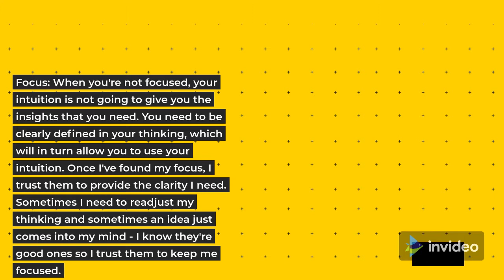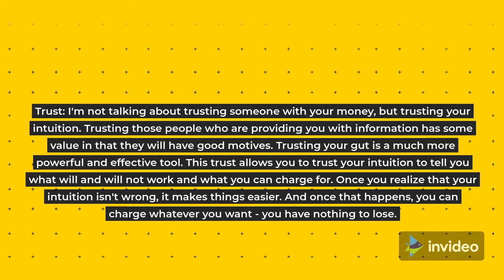Business Success Guarantees Business Longevity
The maximum vital device I use in constructing my corporations is my instinct.
I've located that after I accept as true with my emotions and instinct extra, I'm extra capable of see possibilities that others are missing. This is vital because it lets in me to make selections and take motion faster.
Here are some hints on the use of your instinct to propel your commercial enterprise ahead:

Focus: When you are now no longer focused, your instinct isn't going to offer you the insights which you want. You want to be absolutely described on your questioning, on the way to in flip will let you use your instinct. Once I've observed my focus, I accept as true with them to offer the readability I want. Sometimes I want to readjust my questioning and from time to time an concept simply comes into my mind - I realize they may be appropriate ones so I accept as true with them to hold me focused.

Trust: I'm now no longer speakme approximately trusting a person together along with your money, however trusting your instinct. Trusting the ones individuals who are presenting you with statistics has a few cost in that they'll have appropriate motives. Trusting your intestine is a far extra effective and powerful device. This accept as true with lets in you to accept as true with your instinct to inform you what's going to and could now no longer paintings and what you could rate for. Once you recognise that your instinct is not wrong, it makes matters easier. And as soon as that happens, you could rate anything you want - you've got got not anything to lose.

Take Action: I even have located that the fine instances to do so are whilst I'm by myself. I'm now no longer speakme approximately now no longer running with others (I produce other humans that assist me), I'm speakme approximately being by myself lets in your instinct to do what it does fine. It does not get distracted or distracted via way of means of what different humans are saying, it could do what it does fine and this is see possibilities. One of the fine instances to transport ahead whilst you're burdened is whilst you're by myself. The Universe is constantly seeking to get you to live in which you're and now no longer act. So in case your commercial enterprise is suffering, you then definately want to do so.

These gear permit your instinct to offer you with the statistics you want whilst you want it and also you do not ought to do a good deal questioning. It additionally lets in you to be in rate of your commercial enterprise in a manner this is empowering, that's what you in reality want. It will make you more potent and assist your commercial enterprise get off of the ground.

There are many stuff that show up in one's lifestyles that they can not manipulate; however, the largest manipulate they have got is over their reaction to those matters. When you could discover a manner to govern your reaction to lifestyles; you'll acquire success.